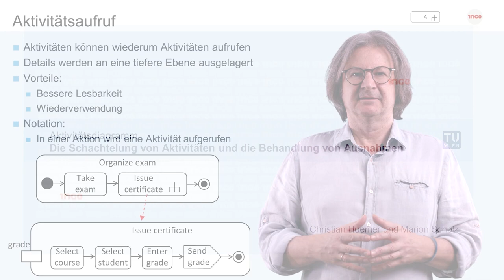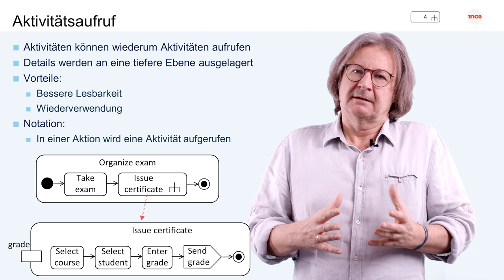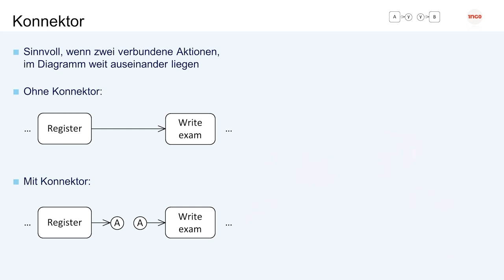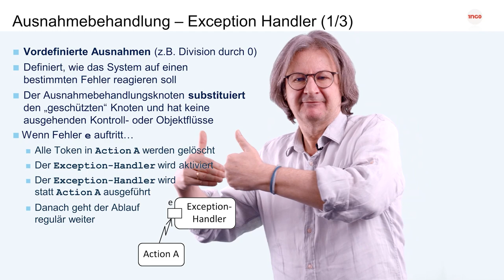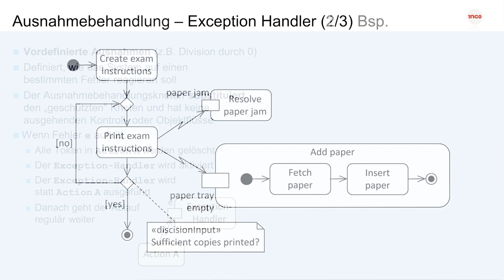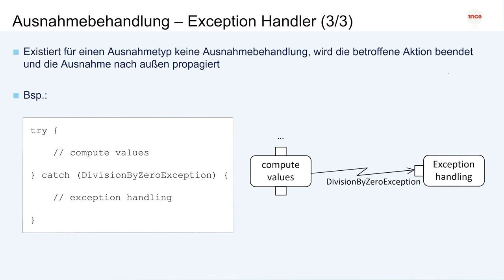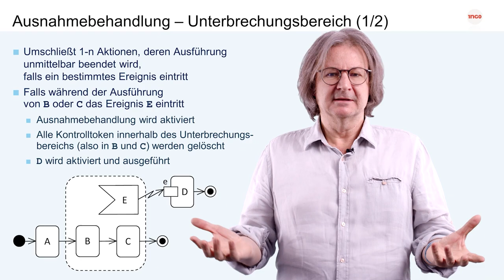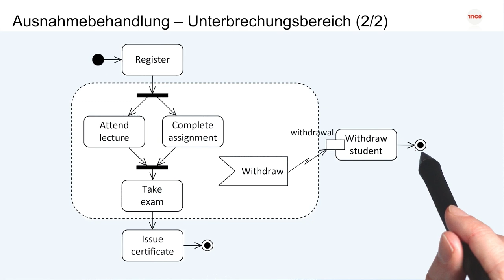Die Schachtelung von Aktivitäten und die Behandlung von Ausnahmen | iMooX.at